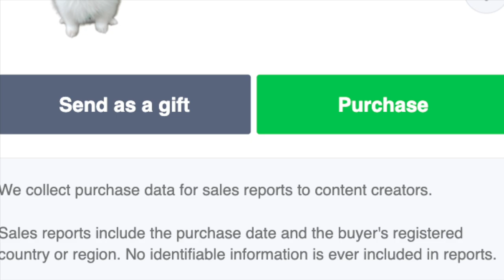OPBR - Captain Kuja Pirate Boa Hancock 6★ | One Piece Bounty Rush